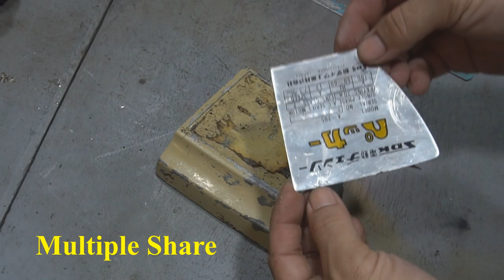Restoration/ Electric Chainsaw Restoration / Chainsaw Rescue/ SDK Japan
This Electric Chainsaw is very old, which cannot be used. so we need to clean and change some parts for using again. This very old model electric chainsaw is product of Japan
(Restoration/ WOW Amazing how to restore Old Electric Chainsaw/ SDK Japan.)
For this Multiple Share  channel, I want to share my working experience  to all people . how to restore old hand tools , old power tools and old engine with my skill working. more than this I will Assemble new tools  like machine  , power tools, engine and so on ..